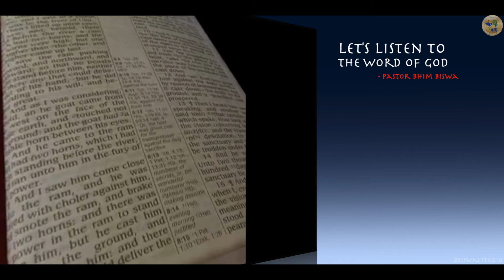Encouragement in Suffering | Nepali Sermon | Ps. Bhim Biswa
शंकष्टको समयमा उत्साह || Encouragement in Suffering
Overview of 2 Theso 1-12:

१) प्रशंसा (‭‭२ थेसलोनिकी‬ १-४)
२) प्रतिज्ञा (२ थेसलोनिकी‬ ५-१०)
३) प्रार्थना (२ थेसलोनिकी‬ ११-१२)

‭‭२ थेसलोनिकी‬ ‭१:१-१२

१ - “पावल, सिलास र तिमोथीबाट, परमेश्‍वर हाम्रा पिता र प्रभु येशू ख्रीष्‍टमा थेसलोनिकीहरूको मण्‍डलीलाई:”

 २ - “परमेश्‍वर पिता र प्रभु येशू ख्रीष्‍टबाट तिमीहरूलाई अनुग्रह र शान्‍ति।”

 ३ - “भाइ हो, तिमीहरूका निम्‍ति परमेश्‍वरलाई सधैँ धन्‍यवाद चढ़ाउन हामी बाध्‍य छौं। यो योग्‍य पनि छ, किनकि तिमीहरूको विश्‍वास प्रशस्‍त गरी वृद्धि भइरहेछ, र एक-अर्काप्रति तिमीहरू हरेकको प्रेम बढ़िरहेछ।”

४ - “यसकारण तिमीहरूका सबै सतावट र तिमीहरूले सहिरहेका कष्‍टहरूका बीचमा तिमीहरूका स्‍थिरता र विश्‍वासको निम्‍ति परमेश्‍वरका मण्‍डलीहरूका माझमा हामी ज्‍यादै गर्व गर्छौं।”
 ५ - “परमेश्‍वरको धार्मिक इन्‍साफको साक्षी यही हो, कि तिमीहरू परमेश्‍वरका राज्‍यको योग्‍य ठहरिन सक, जसको निम्‍ति तिमीहरू दुःख भोगिरहेछौ।”

६ - “परमेश्‍वर न्‍यायी हुनुहुन्‍छ, उहाँले तिमीहरूलाई दुःख दिनेहरूलाई दुःख दिनुहुन्‍छ,”

७ - “र तिमी कष्‍ट पाएकाहरूलाई हामीहरूसँगै आराम दिनुहुन्‍छ। यो तब हुन्‍छ, जब प्रभु येशू आफ्‍ना शक्तिशाली स्‍वर्गदूतहरूसँग बल्‍दो आगोमा स्‍वर्गबाट प्रकट हुनुहुनेछ।”

८ - “परमेश्‍वरलाई नचिन्‍नेहरूलाई र हाम्रा प्रभु येशूको सुसमाचार नमान्‍नेहरूलाई उहाँले दण्‍ड दिनुहुन्‍छ।”

‭‭९ - “तिनीहरूले अनन्‍त विनाशको दण्‍ड तथा प्रभुको उपस्‍थिति र उहाँका शक्तिको महिमाबाट अलग हुने दण्‍ड भोग्‍नेछन्,”
‭‭‭१० - “जब त्‍यस दिन उहाँका सन्‍तहरूमा महिमा पाउन र विश्‍वास गर्नेहरू सबैलाई आश्‍चर्यचकित पार्न उहाँ आउनुहुनेछ, किनभने तिमीहरूलाई दिएको हाम्रो साक्षीमा तिमीहरूले विश्‍वास गर्‍यौ।”

‭११ - “यस हेतुले हामी तिमीहरू सबैका निम्‍ति निरन्‍तर प्रार्थना पनि गर्छौं, कि हाम्रा परमेश्‍वरले तिमीहरूलाई आफ्‍नो बोलावटको योग्‍य बनाऊन्, र हरेक असल उद्देश्‍य र विश्‍वासको कामलाई उहाँको शक्तिद्वारा पूर्ण गरिदेऊन्,”

‭‭‭१२ - “ताकि हाम्रा परमेश्‍वर र प्रभु येशू ख्रीष्‍टको अनुग्रहअनुसार हाम्रा प्रभु येशूको नाउँ तिमीहरूमा महिमित होस्, र तिमीहरू उहाँमा।”